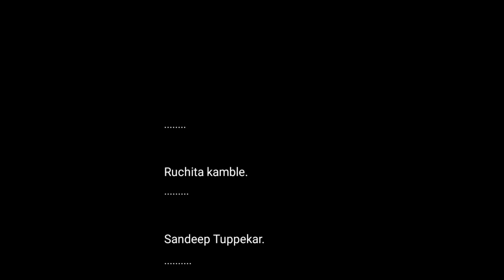नवरा - बायको भांडण सिरीज दारूडा नवरा भाग - ०१ BY DILIP MANDAL .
. DISCLAMEAR

       THIS VIDEO IS MAKE FOR YOUR
                ENTERTENMENT .
ALL NAMES\ CHARACTERS AND INCIDENT PORTRAYED IN THIS FILM ARE FICTIOUS ANY RESEMBLAES TO ANY PERSON . LIVING OR DEAD IS PURELY CONCIDENTAL.

CAST
RUCHITA KAMBLE
SHIVDAS KHANJODE
SANDEEP TUPEKAR

STORY_SCREENPLAY_DIALOUGE
     DILIP MANDAL.

DOP / EDIT BY
  GANESH SOLANKE.

PRODUCER / DIRECTOR
  DILIP MANDAL .